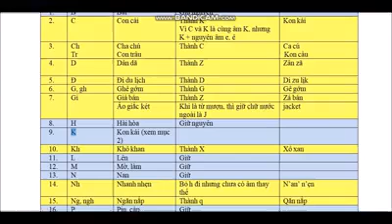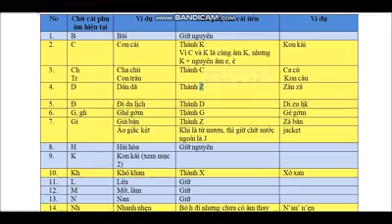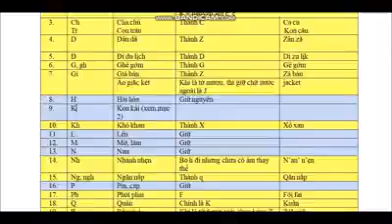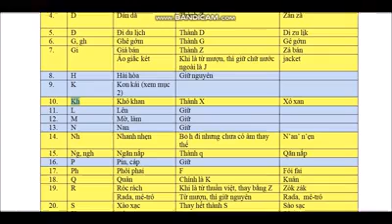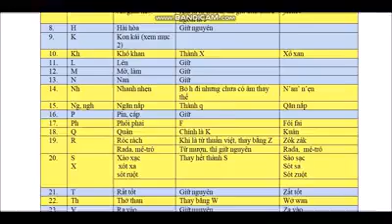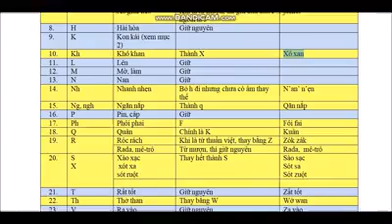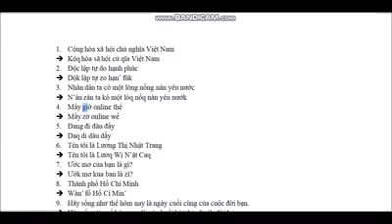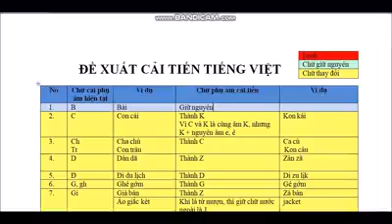Góc nhìn Tiếq Việt cải tiến của giáo viên Tiếng Anh Tiếng Việt cải tiến, theo đề xuất của PGS Bùi Hi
Góc nhìn Tiếq Việt cải tiến của giáo viên Tiếng Anh

Tiếng Việt cải tiến, theo đề xuất của PGS Bùi Hiển, không phủ định lại Tiếng Việt thông dụng-chữ quốc ngữ. Khi đọc bài báo đầu tiên về chủ đề này, mình đã nghĩ đến giai đoạn tiếp nhận của những thay đổi.

Bản thân chữ Quốc ngữ, thứ chữ thông dụng chúng ta dùng hàng ngày mới có từ cuối thế kỷ XVII, và bản khai sinh lúc đó không phải hoàn thiện như bản chúng ta đang dùng để viết, đọc ngày nay, mà được dần hoàn thiện dưới công sức của nhiều người.

Hay ví dụ, Nước Nhật vào thế kỷ XVI cũng đã từ chối cập nhật chữ phiên la tinh, giữ lối chữ viết tượng hình truyền thống, vốn bị ảnh hưởng bởi chữ tượng hình Trung Quốc. Việt Nam, với chữ quốc ngữ phiên latinh hiện tại đã tiến tới gần thế giới hơn bởi sự giản đơn trong giao tiếp, truyền đạt thông tin.

Khoan nói về việc có khả thi không khi sử dụng bảng chữ Tiếng Việt mới do PGS Bùi Hiển đề xuất, hãy thử phân tích một chút để cùng có quan điểm riêng, có sự nhìn nhận, đánh giá, xem xét tính ứng dụng nhé.

Khi dạy học viên Phát âm, bản thân mình sử dụng bảng phiên âm IPA (International Phonetic Alphabet) để giúp học viên hiểu cách phát âm Tiếng Anh hơn, sau một vài buổi học, đa phần học viên có thể sử dụng cách viết các phiên âm này để mô tả các từ Tiếng Anh, sử dụng thành thạo cuốn từ điển Anh Anh Việt.

Với mình, bảng chữ cái của PGS Bùi Hiển dùng mô tả Tiếng Việt cũng tương tự như cách bộ IPA mô tả Tiếng Anh. Trước đây, các nhà báo thời kỳ chưa có máy ghi âm, cũng sử dụng cách viết tốc ký Tiếng Việt, bao gồm các cách viết giản lược Tiếng Việt theo một số quy tắc chung, cũng như cá nhân hóa các ký tự đặc biệt.

Mình làm video này, mong mọi người có thêm góc nhìn về đề xuất cải tiến ngôn ngữ, với quan điểm của mình, thật khó để ứng dụng thay thế toàn bộ Tiếng Việt hiện tại, dù đơn giản, dễ học hơn.

Bộ chữ mới thể hiện nhiều ưu điểm, nhưng không phải không có các bất cập.
Trong video, mình xin hướng dẫn cách quy đổi từ chữ hiện tại sang chữ mới và phân tích các ưu nhược điểm của chúng là gì nhé.

Nhưng đây chỉ là một nghiên cứu tiên phong, biết đâu đấy, trong tương lai chúng ta có những phát kiến trong vấn đề này, để sử dụng Tiếng Việt tốt hơn nữa thì sao? Mỗi một sự thay đổi đều khởi đầu với những bước đi khó khăn, Hãy tìm hiểu thật kỹ và sử dụng tối ưu trong một mục đích nào đó của riêng bạn.

Trang Teresa
Yêu thương và Cống hiến